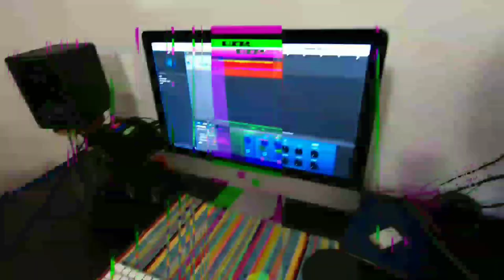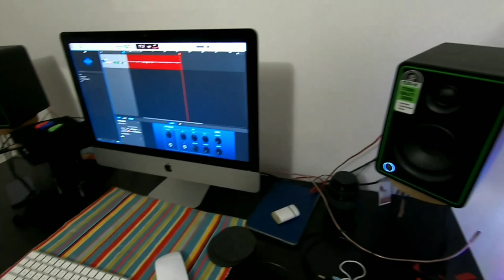(Eng sub) คุยกับ นักแสดงและนักร้องลูกทุ่งอีสาน ที่มาใช้ชีวิตในเยอรมันนี meet other Thais in Germany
นี่เป็นคลิปแรกที่ผมได้มาทำคลิปพูดคุยกับคนไทยในเยอรมันนี

ด้วยความอยากรู้ว่าคนไทยในเยอรมัน เค้ามาทำอะไรกันที่นี่ และชีวิตในต่างแดนนั้นเป็นยังไงบ้าง บวกกับการมาหาเพื่อนคุย และมาสร้างสังคมกับคนไทยด้วยกัน

จึงทำให้ผมเกิดไอเดียทำคลิปนี้มาให้ทุกคนได้ชมครับ และถ้าผลตอบรับดี ผมจะพาไปรู้จักกับคนไทยท่านอื่นที่มาอยู่ในเยอรมันนีอีกครับ